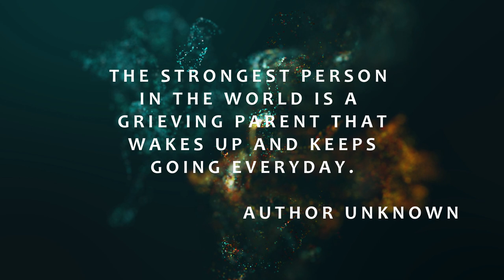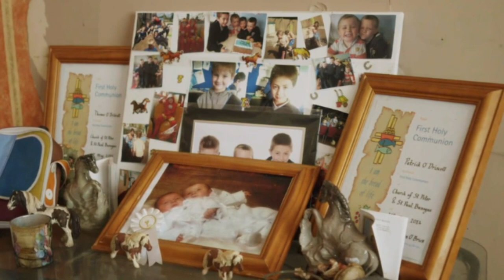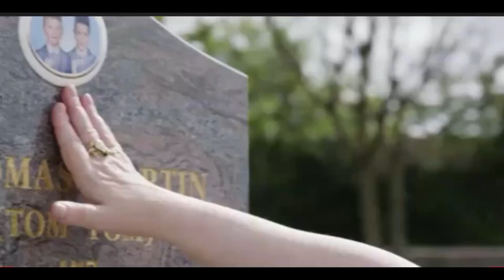TRUE LIVES, CRIME WITHIN THE FAMILY 5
This is the sad story of a family torn apart by mental illness that would lead to the worst possible outcome . Paddy and Tommy had there whole life ahead of them but would  be cut short by their own brother Jonathan .